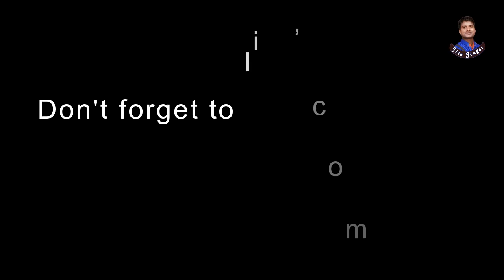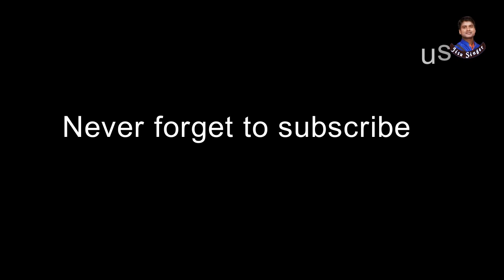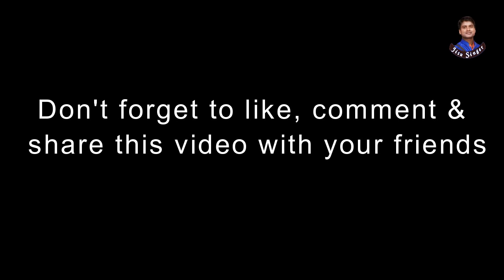ସୁନା ସବାରୀରେ ଶାନ୍ତି ବସିଛି || Suna Sabarire Santi Basichhi || Jitu Singer